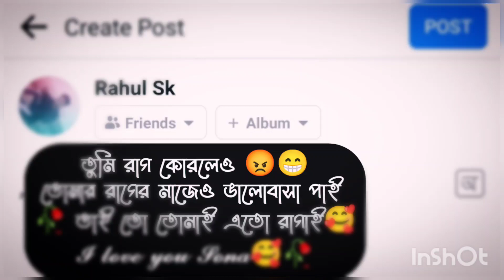new romantic Whatsapp status video WB RAHUL STATUS